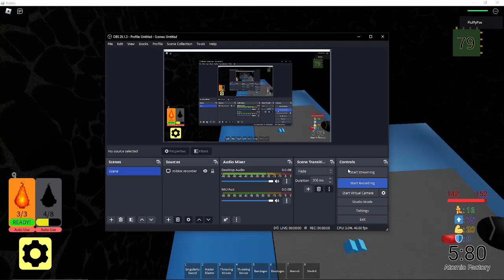My First Ascension 5 Win [Randomly Generated Droids]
Wahoo
This was my 2nd run btw, on my 1st run I died in Mechtropolis due to the Curse of Violence